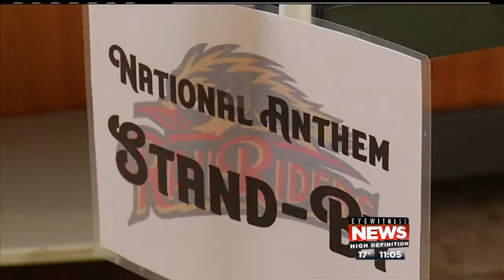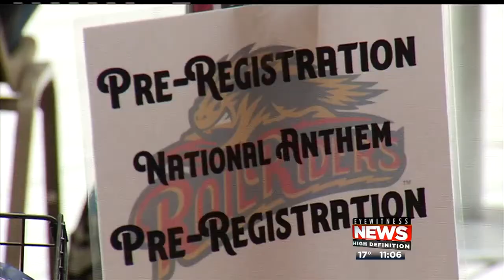NHSCC Coverage - Wilkes-Barre, PA: Eyewitness News, 2/8/14